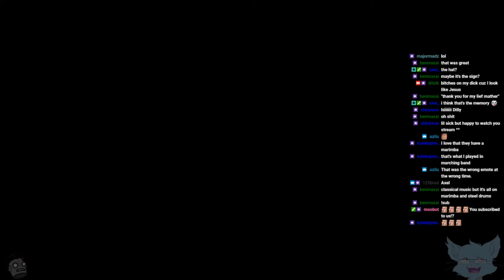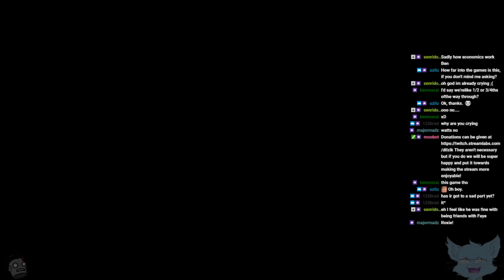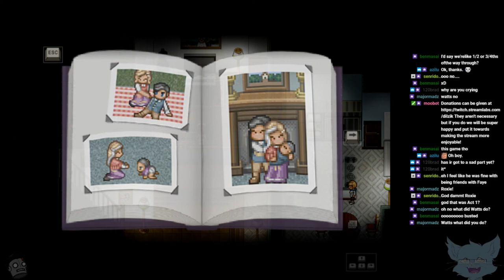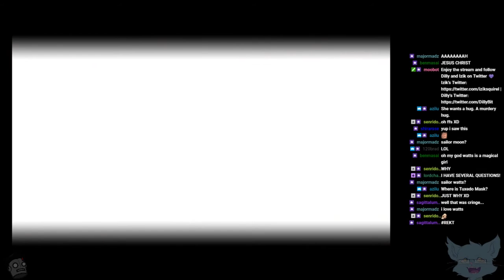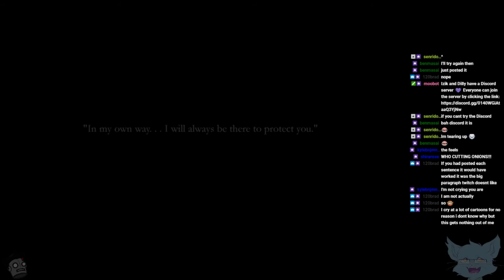Dilly Streams Finding Paradise P2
Finding Paradise - Part 2 (Finale)